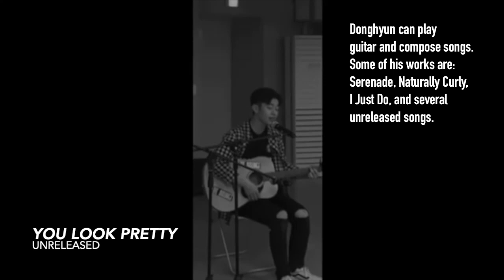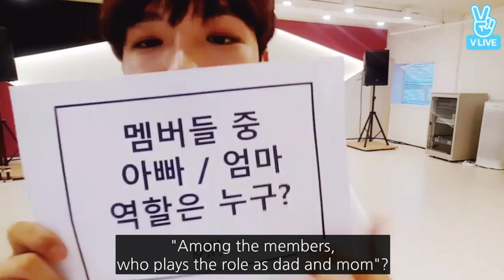A (hopefully) Helpful Guide to AB6IX's KIM DONGHYUN (part I)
To commemorate the precious boy's redebut with AB6IX, I present to you a guide to Kim Donghyun (because I haven't seen many around and he deserves the whole world)